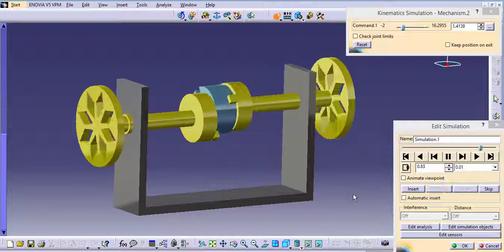catia v5 animation ##2: (oldham coupling)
Oldham coupler is a method to transfer torque between two parallel but not collinear shafts. It has three discs,

 IT IS JUST A PRACTICAL APPLICATION OF THIRD INVERSION OF 2R 2P MECHANISM IN WHICH THE LINK WHICH CONNECT THE TWO SLIDERS IS FIXED SO THAT BOTH THE SLIDER MAY HAVE FULL ROTARY MOTION AND GUIDEWAYS ALSO HAVE ROTARY MOTION ALONG WITH THE SLIDING MOTION ON TWO SLIDERS